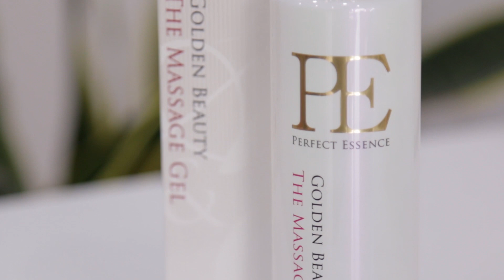Mình Giảm Cân Sau Sinh Như Thế Nào? 🏃‍♀️ Cách Giảm Mỡ Tại Nhà ❤️ TrinhPham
Sinh xong cứ tưởng là về dáng được ngay mọi người ạ ^^ Nhưng mà không!! Vì phải làm việc rồi trông con cũng bận nên mình chỉ còn cách giảm từ từ và tìm cách nào có thể áp dụng được tại nhà càng tốt. Hôm nay Trinh sẽ chia sẻ với mọi người cách mình đang làm nhé!

Product Mentioned:
Máy Dr. Arrivo